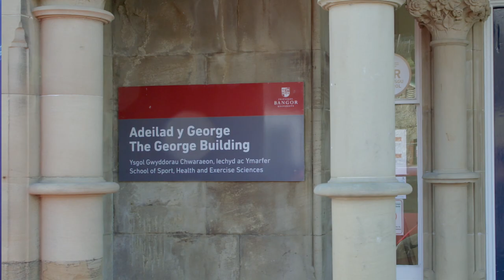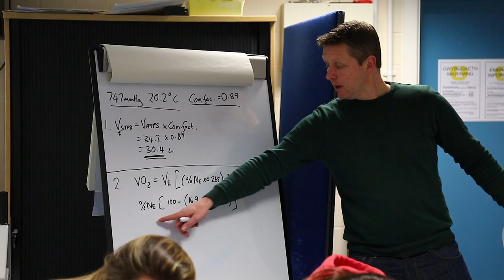Welcome to the School of Sport, Health and Exercise Sciences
Dr Jamie Macdonald, Head of School,  welcomes you to the School of Sport, Health and Exercise Sciences at Bangor University.

The School of Sport, Health and Exercise Sciences (SHES), has been providing high-calibre undergraduate and postgraduate degrees since 1978.  Over this period Bangor has attracted some of the world's best teaching and research staff who have contributed to the development of these extensive degree programmes.

The School is regularly rated in the Top 10 for both Student Satisfaction and Research Quality.